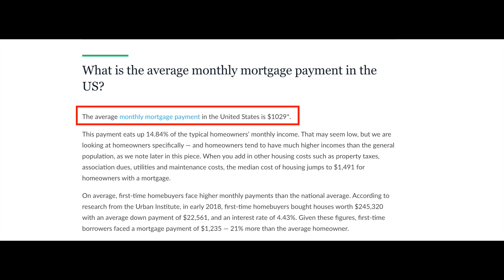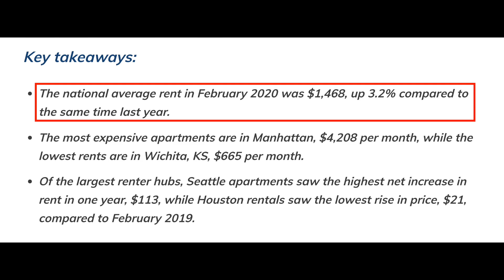FREE Rent And Mortgage? New Stimulus Proposal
A new stimulus package is being proposed, one proposal is offering $2000 per month, and the other proposal is, the Rent and Mortgage Cancellation Act, offer rent relief, or mortgage cancellation.

Support Waller's Wallet when shopping at Amazon

My Camera Equipment:
Canon M50
Lav Mic
Switchpod Tripod
Colored Background lights

Advertiser Disclosure: Many of the listings that appear on this website are from companies which we receive compensation. This compensation may impact how and where products appear on this site (including, for example, the order in which they appear). The site does not review or include all companies or all available products.